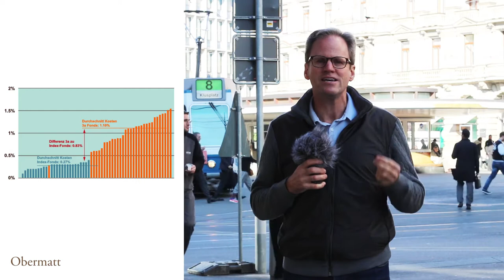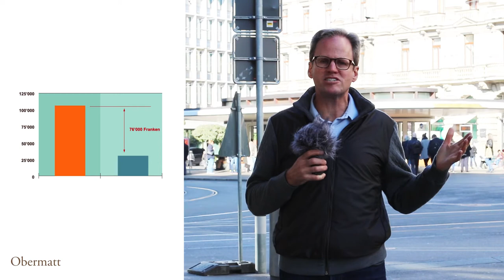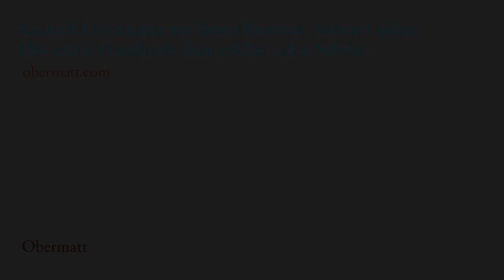Abzockerei Säule drei: Schläft der Preisüberwacher?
Die dritte Säule sollte das Sparen günstig machen. Das Gegenteil ist der Fall. Wenn die Fonds der dritten Säule mit Index-Anlagen verglichen werden, dann tut sich ein grosser Kosten-Graben auf. Im Durchschnitt sind Säule 3a Fonds 0.83% teurer als die Index-Anlagen. Wer jährlich in die dritte Säule einzahlt, hat nach dreissig Jahren unglaubliche 106’000 Franken an Fonds-Kosten verloren.